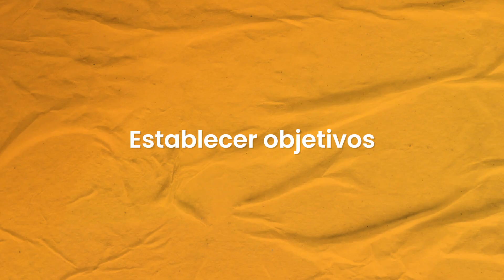Planeación estratégica para el éxito de tu negocio turístico en 2023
En el último mes del año es muy importante parar y evaluar cómo ha sido este 2022 para tu negocio de viajes.

Y con todos esos datos sobre la mesa, podrás diseñar y planificar una estrategia para 2023.

Establecer las acciones que debes tomar y aplicarlas, es lo que te permitirá alcanzar los objetivos que hayas establecido para el nuevo año.

Así que, ¡manos a la obra!, y creemos juntos tu planeación estratégica 2023.

Minutaje:

00:00 - Para conseguir tus sueños debes planificar y accionar
00:29 - Cada negocio tiene su estrategia, pero hay 5 pasos básicos para diseñarla
00:51 - Define las metas de tu empresa de turismo
01:35 - Establece objetivos
02:03 - Evalúa los recursos
02:30 - Elabora el plan de acción
03-08 - Implementa el plan estratégico, toma acción
03-29 - Evita los típicos errores, ten tu empresa en orden